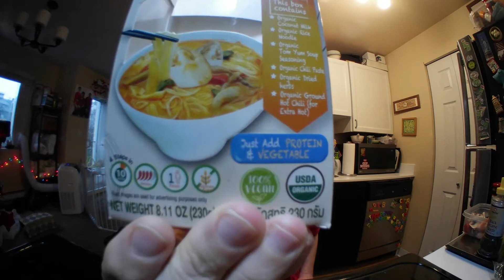Sutharos Tom Yum Noodle - Thailand - Instant Noodle Recipe Time - EP 911